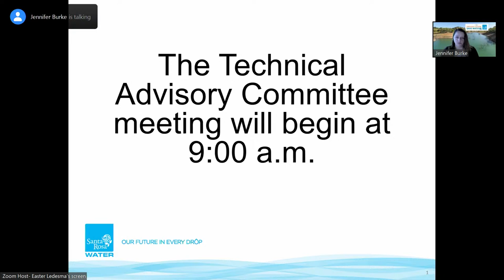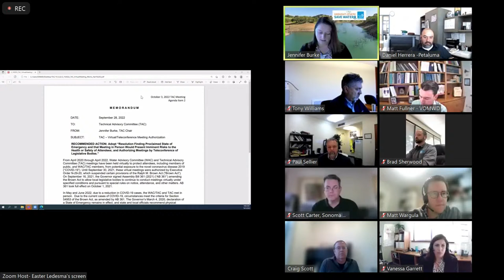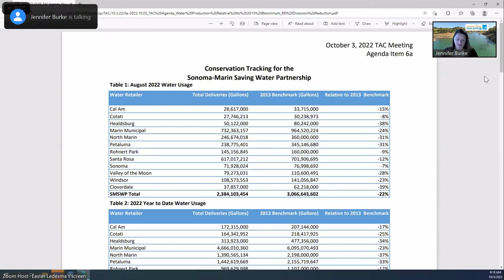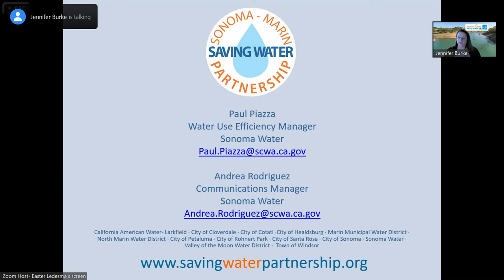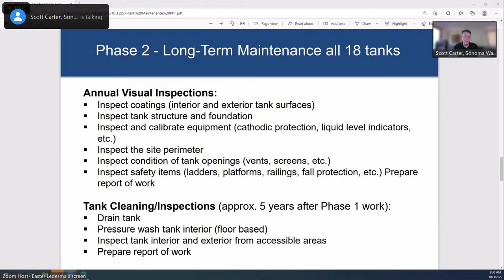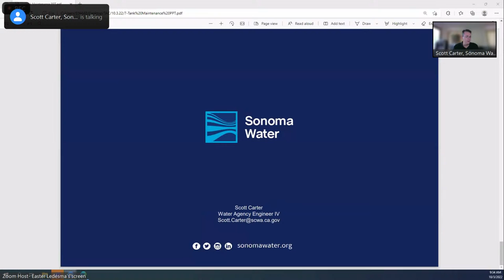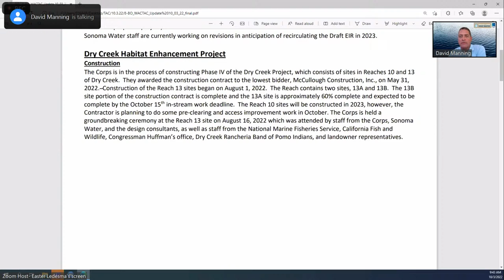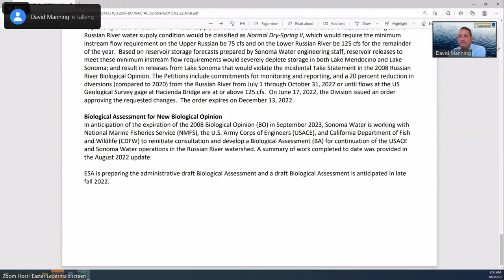City of Santa Rosa Technical Advisory Committee October 3, 2022